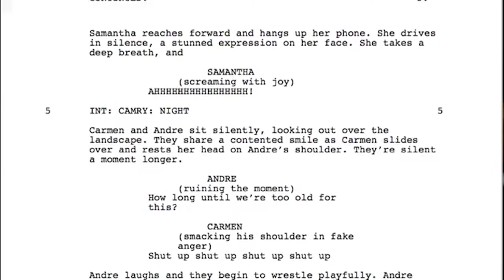Brand Storytelling.tv | Jason Acker | Diageo Decisions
Brand Storytelling sat down with Jason Acker, Digital Director of Diageo North America, to discuss the riveting and immersive VR experience, Decisions. The short film explores what happens when drinking and driving goes terribly wrong, putting you directly in the vehicle. The chilling and powerful VR film was a bold move for Diageo, but one made in an effort to drive home the message of drinking responsibly, a message that resonated  strongly with millions of viewers.